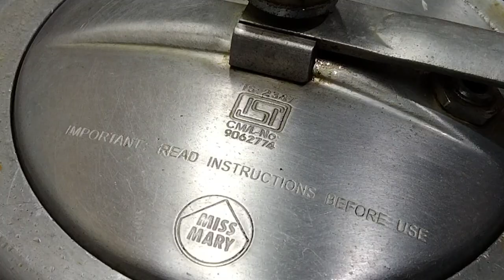|l ಯೂಟ್ಯೂಬ್ ಸ್ಟಾರ್ಟ್ ಮಾಡಿದ್ದಕ್ಕೆ ಸಾರ್ಥಕ ಆಯ್ತು || ಕಡ್ಲೆಬೇಳೆ ಗ್ರೇವಿ || CHANNA DAAL GRAVY RECIPE ||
Mangalorean Kitchen
Chanadal gravy

Ingredients :-
Channa daal
oil
dry red chilli
coriander seeds
elachi
cloves
cinnamon
star
grated coconut
curry leaves
Mustard seeds
Jeera
ghee
Salt
water
Mangalore Sneha's Recipes
mangalorean kitchen
ಕಡ್ಲೆಬೇಳೆ ರೆಸಿಪಿ
kadlebele gravy
side dish for dosa
side dish for chapati
chanadal recipe
chanadal gravy
without Ginger garlic gravy
without onion gravy
without vegetables gravy
how to prepare without vegetables gravy
chanadal recipe in Kannada
kadlebele gravy recipe in Kannada
If you think the video was helpful please do LIKE the video and SHARE the video with your family and friends.